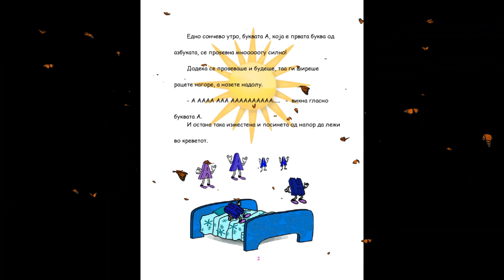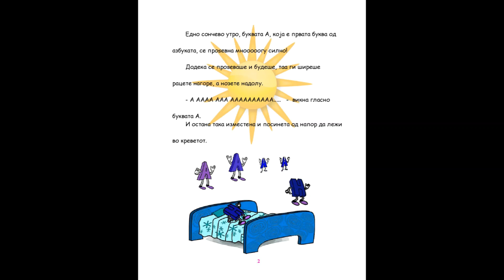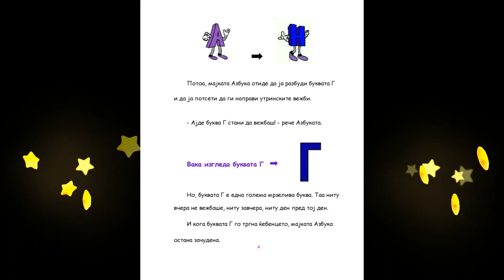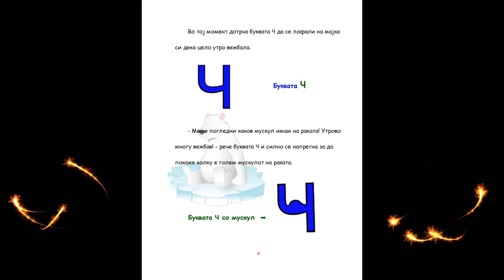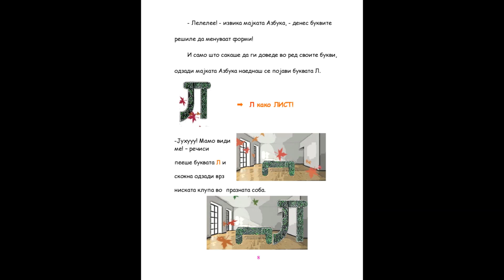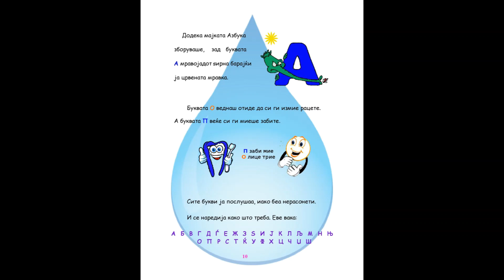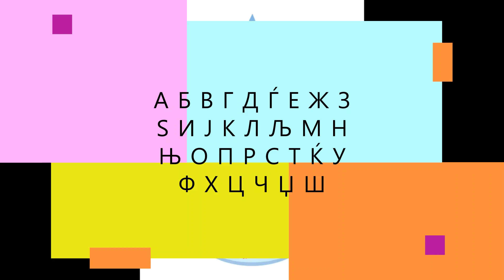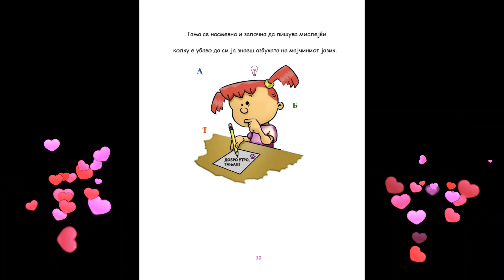Весела Азбука - Книга за буквите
Едукативно видео наменето за деца на раноучилишна возраст.
Буквите решиле да ги менуваат своите форми. Како ли мајката Азбука ќе се справи со нив?